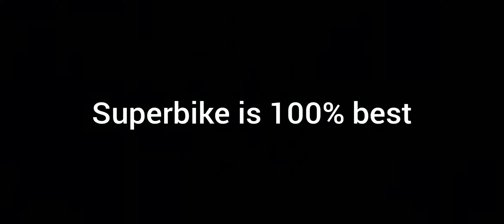New Public Event | HCR2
Showing off my nonexistent skills

I'm usually better

Howling by Cartoon

Fly Away by TheFatRat